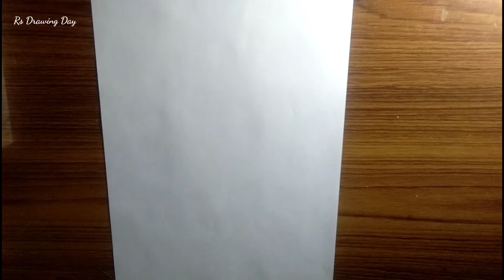बच्चे को स्नान करती हुई महिला का चित्र bacche ko snan karti hui mahila ka Chitra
bacche ko snan karti hui mahila ka Chitra